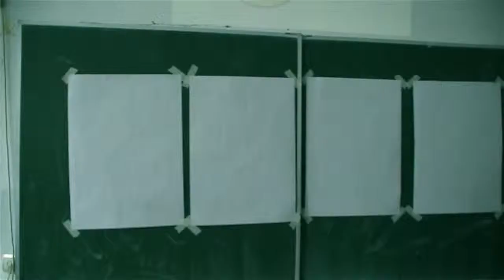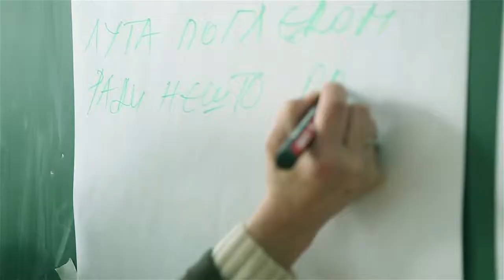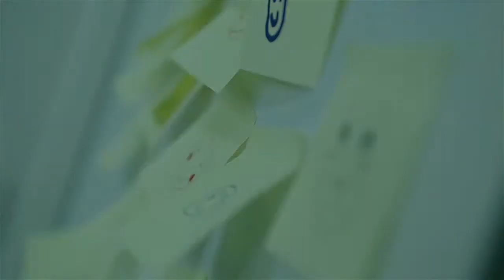moje tvoje nase sutra POKRIVANJE i IZJAVE1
Autor videa: Bim video produkcija.